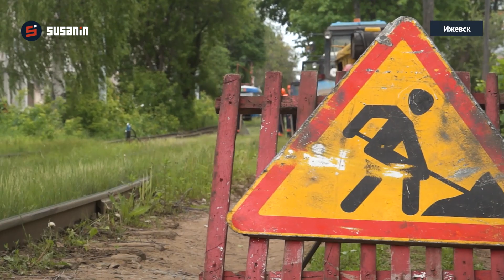Насущные проблемы ИжГЭТ часть 2